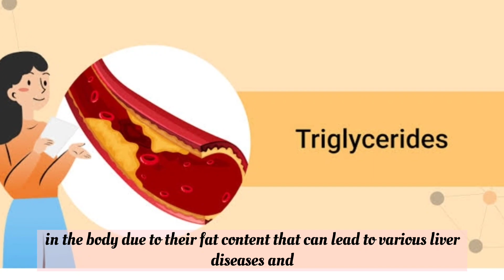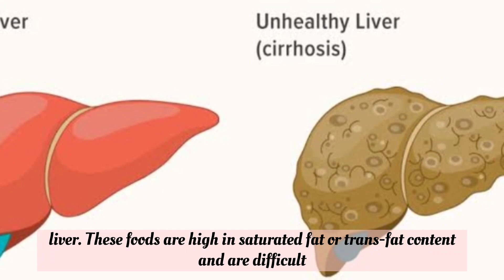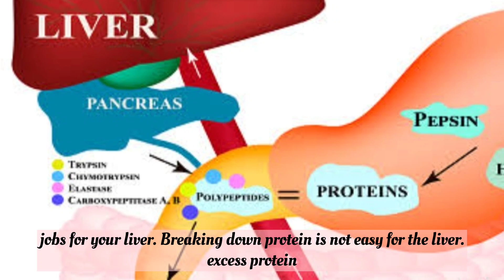AVOID THESE FOODS IF YOU HAVE FATTY LIVER/ LIVER DISEASES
Fatty liver is when there is too much fat in your liver, it's common particularly in people who have diabetes and are overweight and also are common as people eat more added sugars and added fats. There is no medicine to treat fatty liver disease, only control your diet and change your lifestyle, this can improve the condition and even reverse.

fatty liver,
fatty liver disease,
what causes fatty liver,
heart disease risk,
how to cure fatty liver,
is food bad for you,
liver fat,
WORST liver fat food,

more video you might like